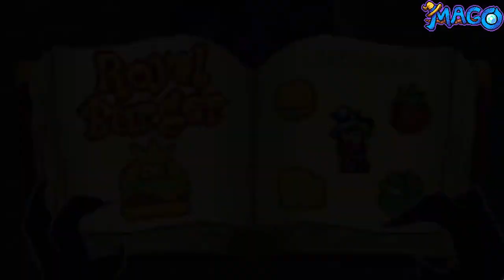¡Una mas del Indie! 3 Joyas Indie...spensables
Que gusto es que la industria del Indie nos entregue mas y mejores juegos. Hoy te muestro 3 joyas que son indispensables en todo buen catalogo, son 3 clasicos instantaneos para todos los amantes del Pixel Art y que aprecian un buen juego ;)